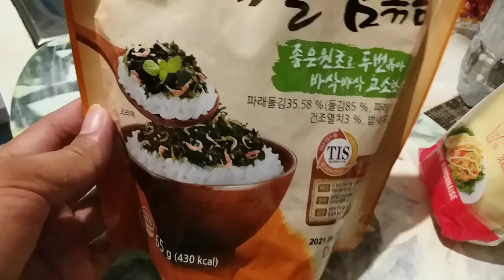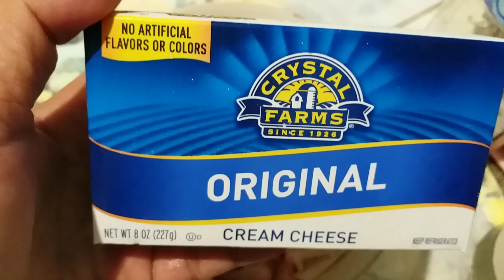Vlog#45 Ang "BAKED SUSHI" ni Ate B😍🥘🥘🍛🍛🥢🍽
Thank u so much for your continues support to my Channel
God Bless you All in Return🙏❤
Sanay panuorin hanggang matapos,ang Video
maraming Salamat sainyong lahat.